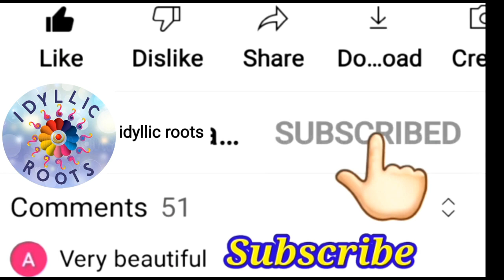swatantrata diwas par nara | swatantrata diwas par nare | swatantrata diwas par slogan | quotes